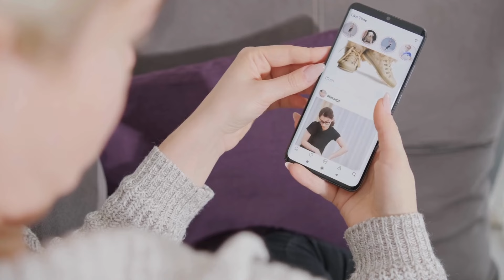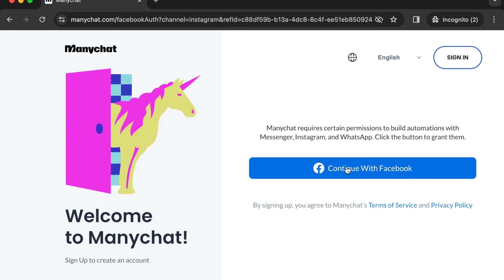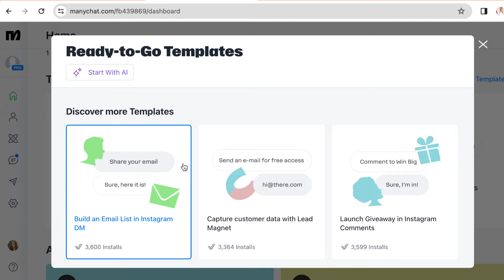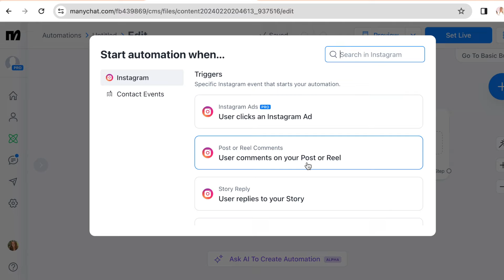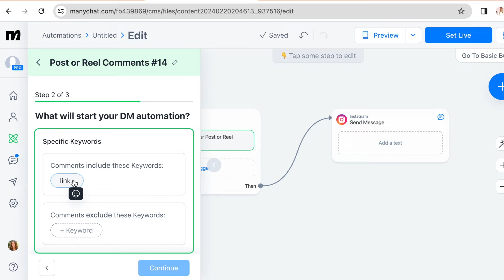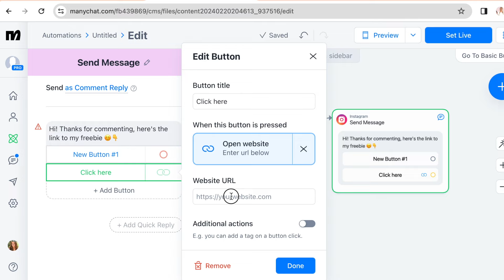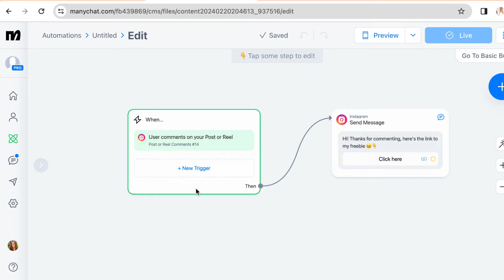Automatically DM someone who comments on your IG post [free & easy] 📱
Hey guys! 🤗 Have you ever wondered how people create comment-to-DM automations on Instagram? They ask you to comment a certain keyword and after you comment you receive their DM with the link? If you have, you'll want to watch this video where I share how to do this easy and free...Enjoy! 🍿

📖 Check out my Instagram Course that helps you grow your business to 10k/months

✍️ If you need help with content creation for your business, get 30 monthly caption templates + Reels scripts

Hey 👋 I’m Sam!

A social media coach and business owner that helps small businesses and content creators grow and get paid with the help of social media. I've started my marketing career 15 years ago and have been working as a social media manager for 6. I'm here to share insights and help you grow. ↗️